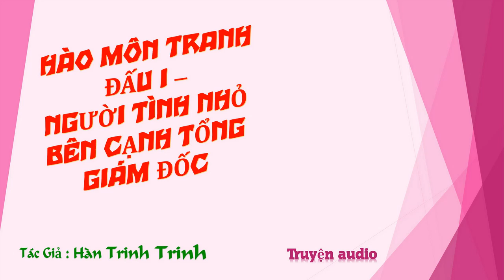Chương 536-550 - Người Tình Nhỏ Bên Cạnh Tổng Giám Đốc - Tác giả: Hàn Trinh Trinh - Truyện audio